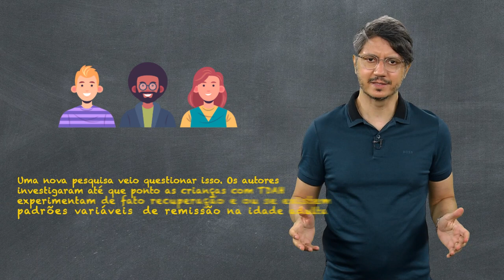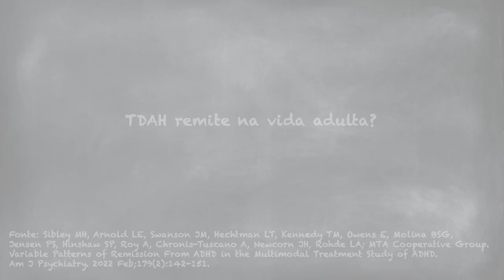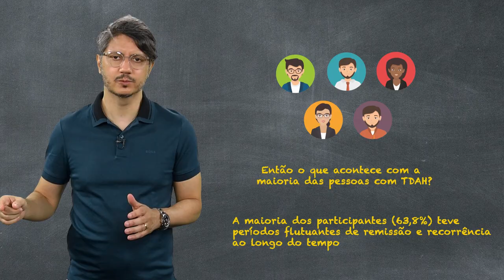"TDAH remite na vida adulta?" - Prof. Dr. Amaury Cantilino.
A maioria das crianças com TDAH terá o seu quadro remitido na vida adulta?
Não é bem assim…
Esse estudo, apresentado pelo Prof. Dr. Amaury Cantilino, fez uma avaliação longitudinal em vários momentos da vida de cada participante.